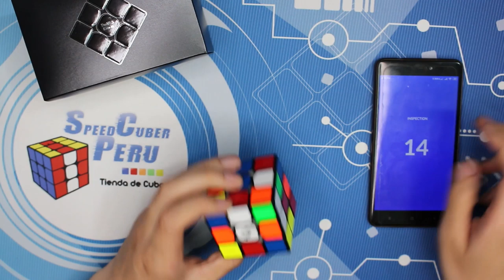Review QiYi Valk3 Elite Magnético en ESPAÑOL| Speedcuber Perú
Tu tienda favorita de cubos te trae una review del nuevo valk elite magnetico